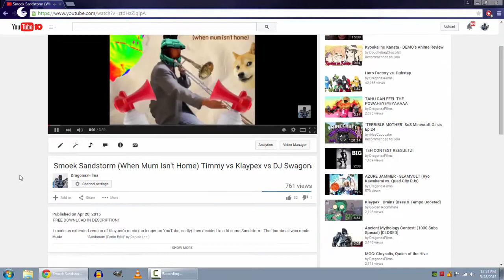[xDESTINYx] XxX_MegalaDan_XxX DOUBLE KILL PROSCOPE MLG LEGIT GAMEPLAY (MLG_SWAGONAX_EDIT)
You're welcome, MegalaDan.